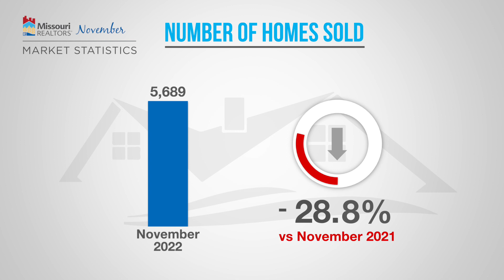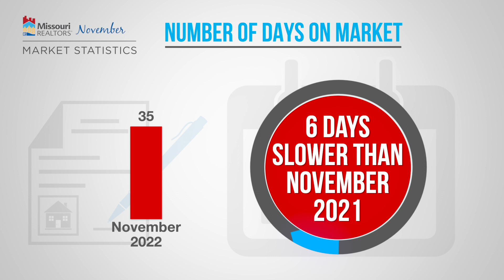November 2022 Market Statistics | Southeast Missouri REALTORS®